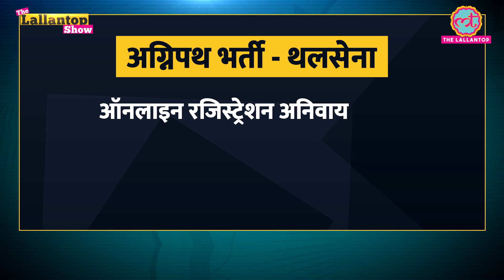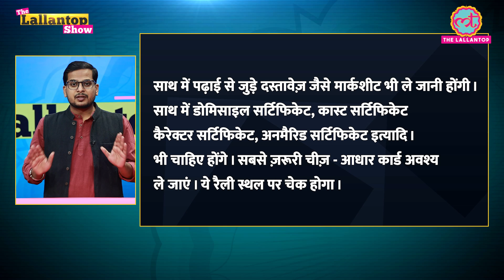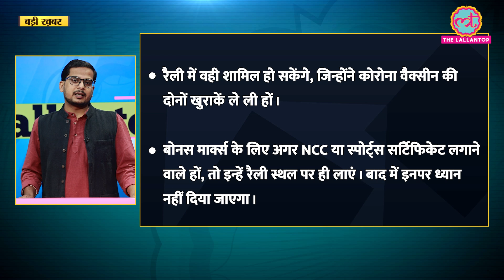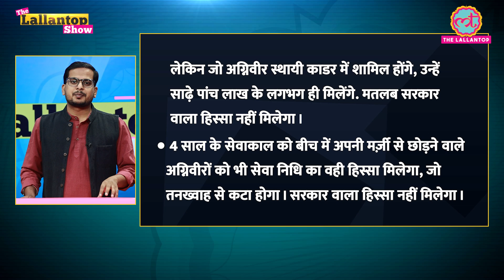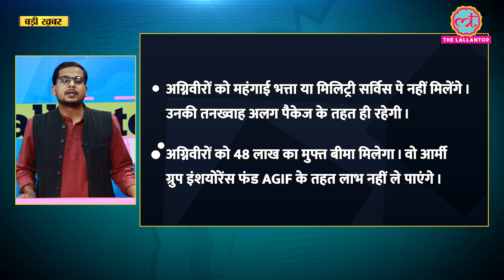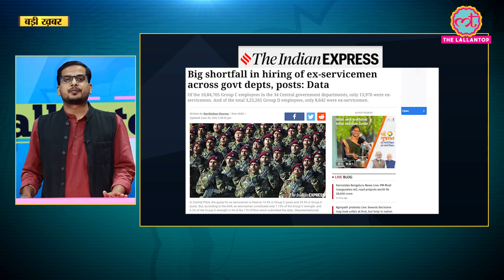Agniveer स्थायी काडर में गए, तो आधी होगी Seva Nidhi, छुट्टी एक तिहाई | Army recruitment | Agnipath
Watch Cyber Vaar on Voot for free.

The Lallantop Show - 20 June, 2022:
In this episode, we discuss the notification for first recruitment by the Indian Army through Agnipath scheme. We discuss the roles and benefits of Agniveers. The Army has laid down detailed rules that will govern Agniveers.
We also discuss Congress MP Rahul Gandhi's questioning by ED in the National Herald case.